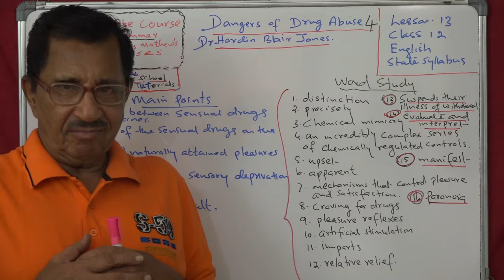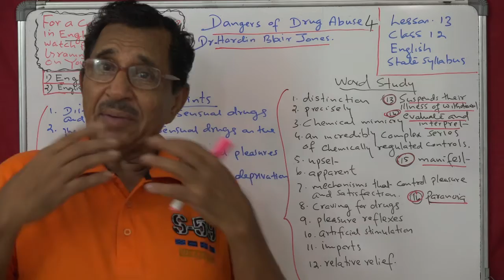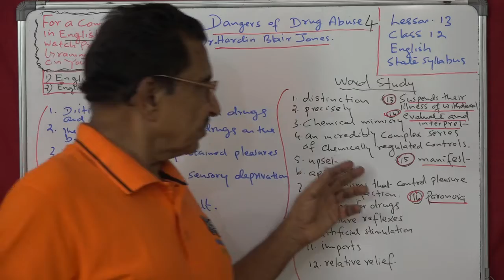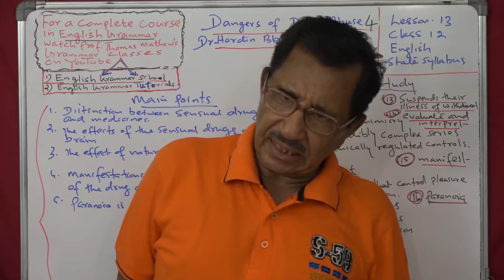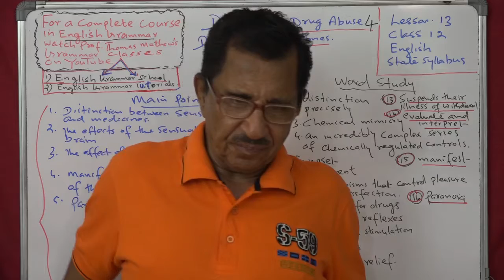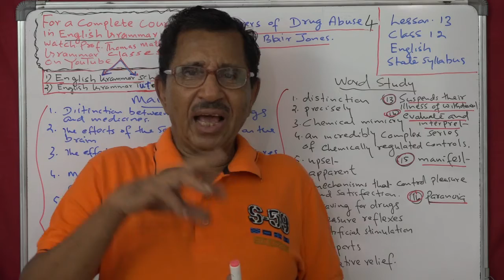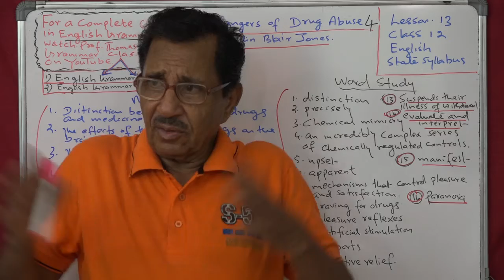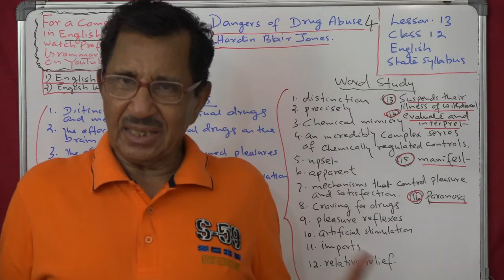Lecture No 4 ( 1352 ) by Prof. Thomas Mathew. Dangers of Drug Abuse.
Lecture No. 4 ( 1352 ) by Prof. Thomas Mathew. Dangers of Drug Abuse. Hardin B Jones. Lesson 13. class 12. English. State Syllabus.
More than 1352 classes for MA. BA and CBSE 11&12 available here